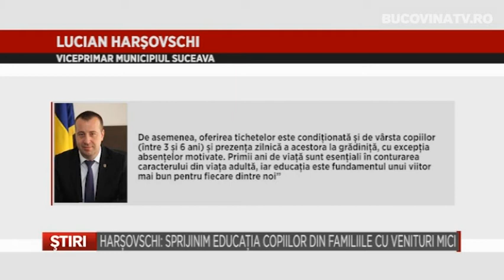Harsovschi Sprijinim educatia copiilor din familiile cu venituri mici